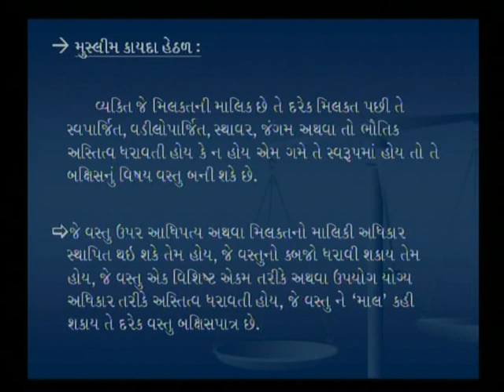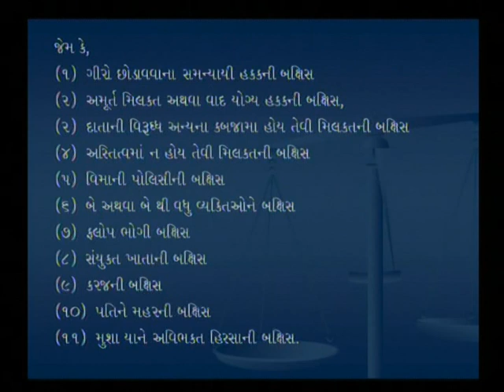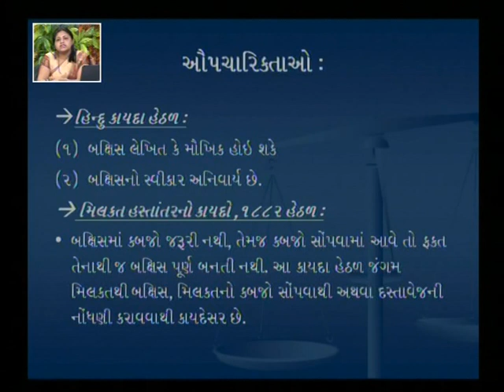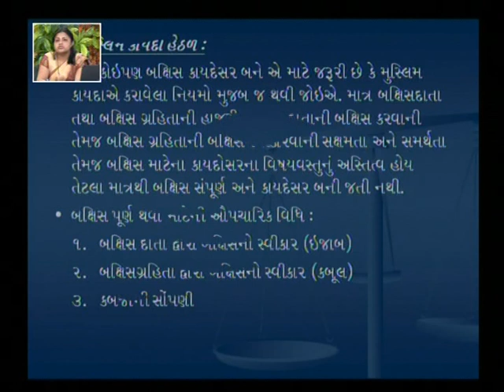Gift Under Hindu Law & Muslim Law-2